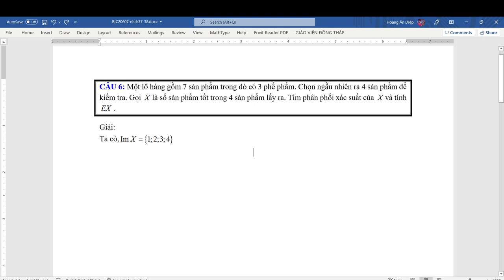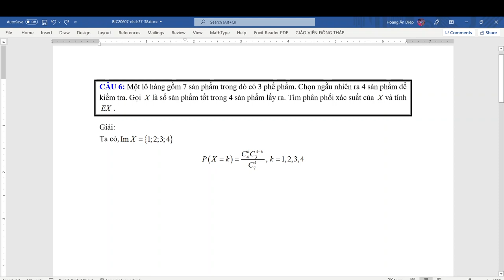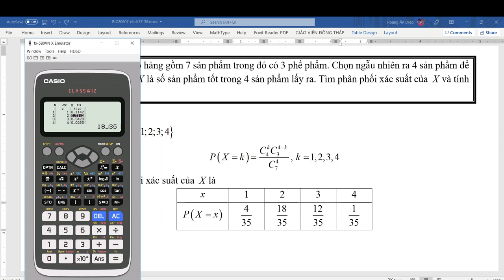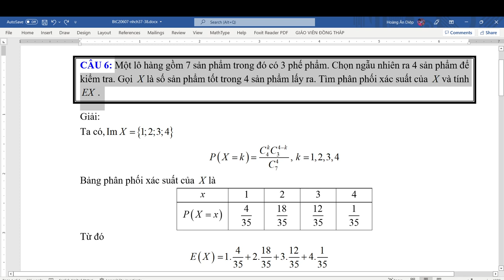PRS103_212_06_Bài tập chương 2 (Câu 6)